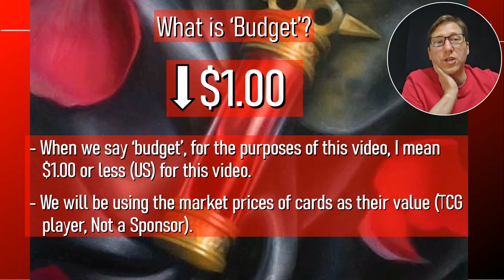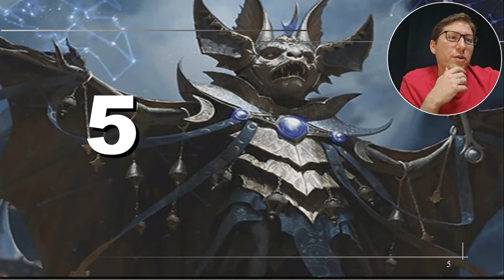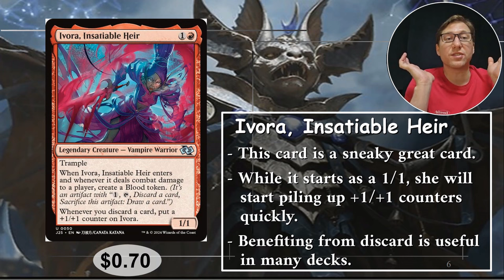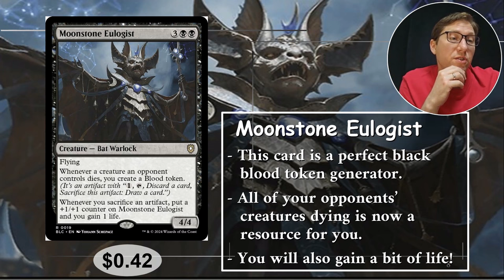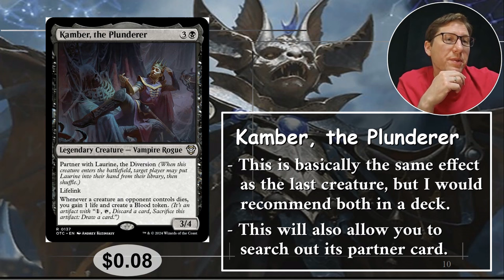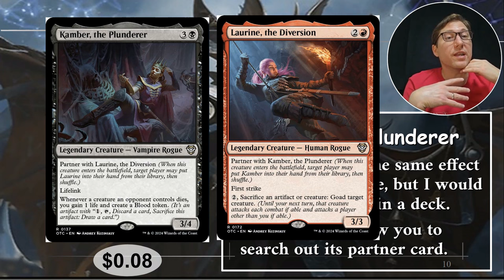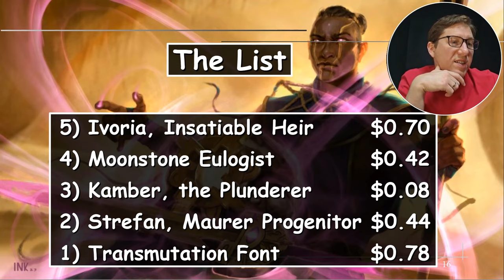Unlock Epic MTG Blood Token Upgrades: Powerful Budget Cards Under $1!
Blood tokens are not a popular type of token to use, but they probably should be. Being able to rummage and sort your cards with budget MTG mechanics, is a great way to get more power at under a buck.

0:00 Intro
1:42 Top 5 Blood Token
8:02 The List